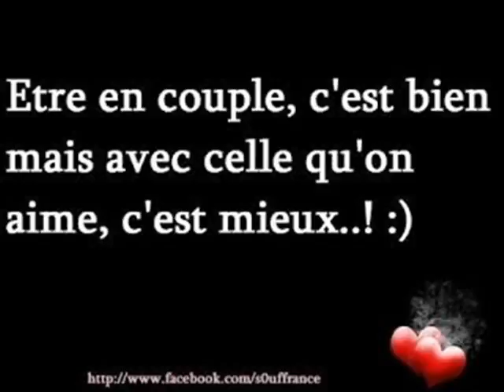ET ANTOURIA ET WALAX PLAISIR 0079